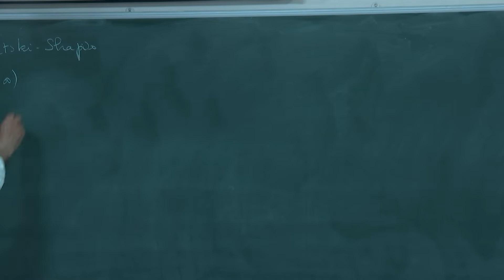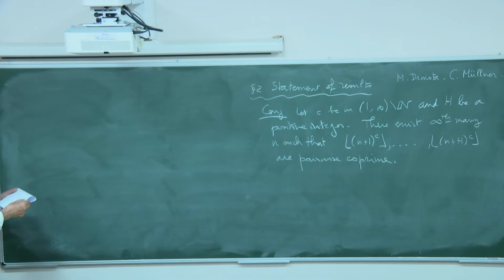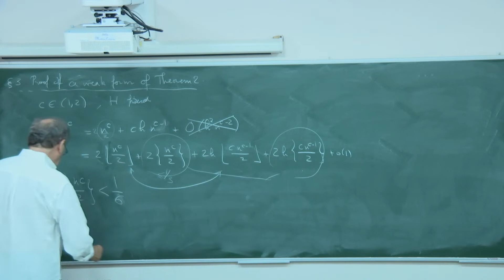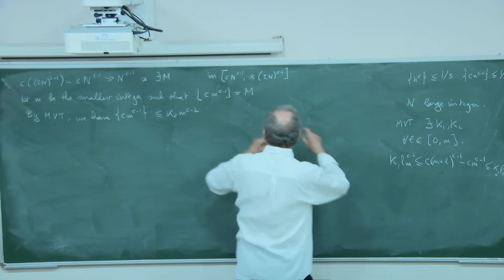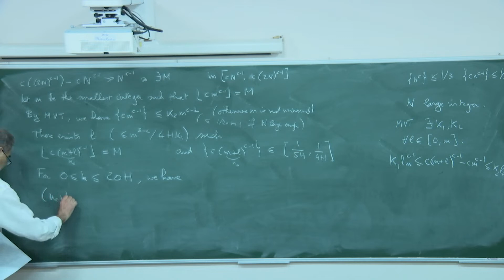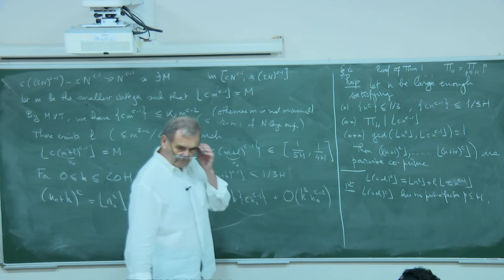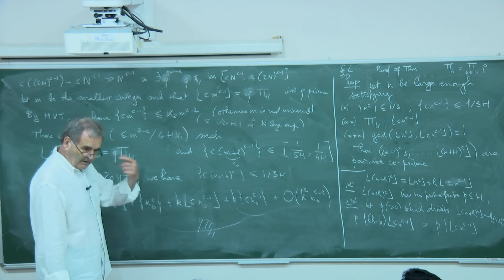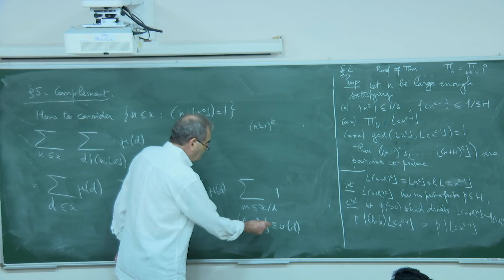Local distribution of values of arithmetical function 3 by Jean-Marc Deshouillers